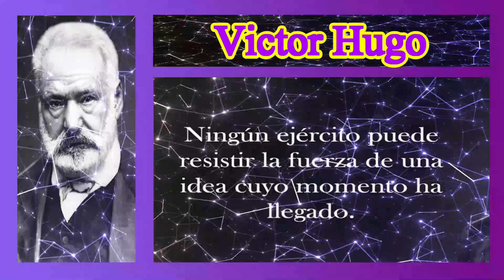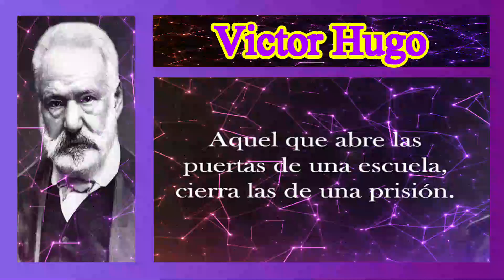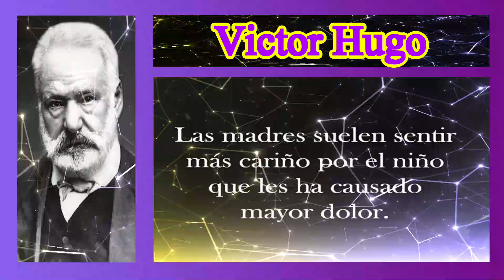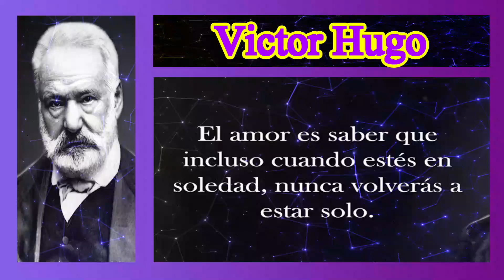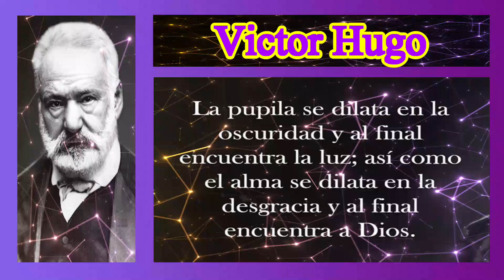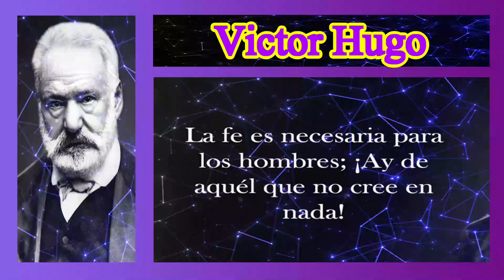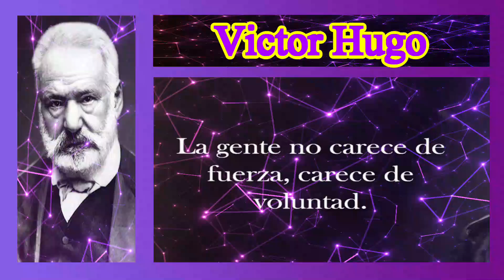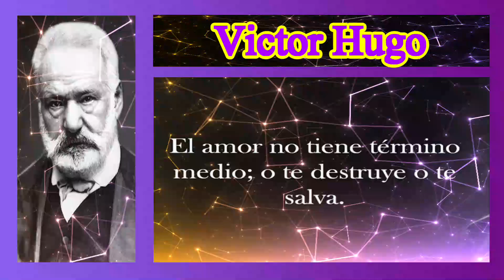VICTOR HUGO - ¡ Citas Brillantes !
Citas de Victor Hugo.